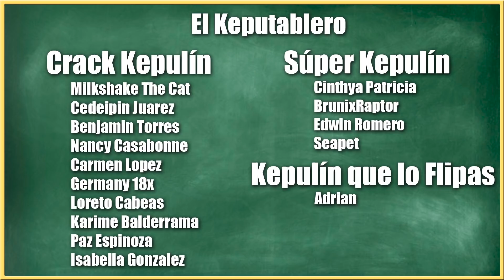DÓNDE ESTÁN MIS PIERNAS???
🐱~ Hola chicos!!! Hoy os traigo un vídeo con muchísimo amoooor!

Mapa: Sacrifice Sanctuary Revamped